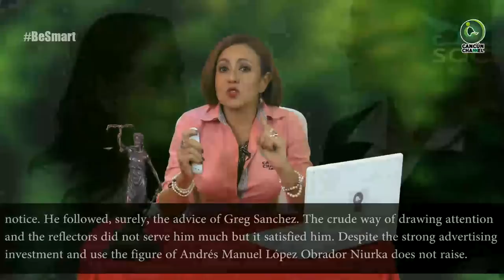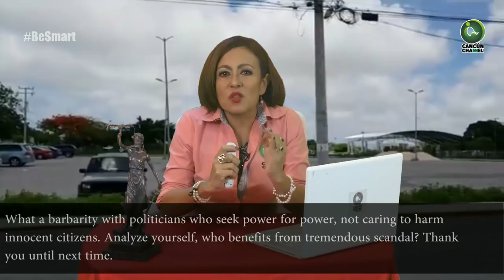CULPARÁN A MARA DE ASALTO, NIURKA Y GREG SÁNCHEZ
Columna de Soraya Huitrón
La suspicacia indica que todo fue armado, después de ver la lucha electoral y los niveles que ha adquirido. En la recta final de la campaña se puede tomar como un acto de desesperación. Pero no es justificable.